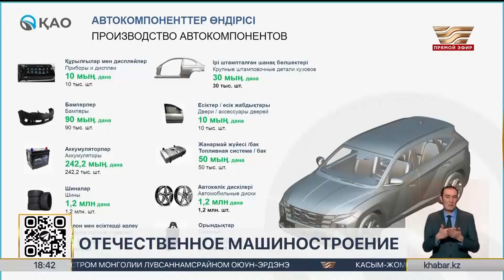Вопросы развития машиностроения рассмотрели в Правительстве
В Казахстане под угрозой срыва оказалась реализация комплексного плана по развитию машиностроительной отрасли. Напомним, документ рассчитан до 2028 года. Однако пока программа осталась без финансирования. Об этом сегодня на заседании Правительства заявил председатель Союза машиностроителей. Средства из республиканского бюджета не предусмотрены на следующий год. При этом, износ техники в машиностроении достигает 40%. Почему так вышло и какие меры намерены предпринять в Правительстве?